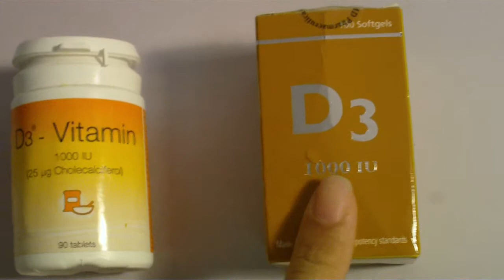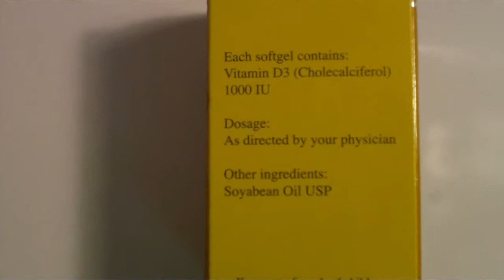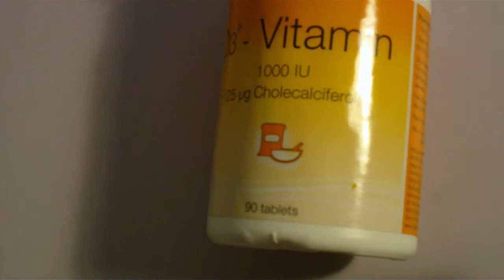Overview: Vitamin D3 (Cholecalciferol) 1000 IU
Sharing on the Overview of Vitamin D3 (Cholecalciferol) 1000 IU.